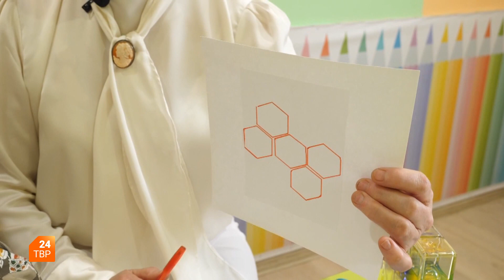Детское время. Тренажер по развитию памяти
Делаем тренажер из детских игрушек.